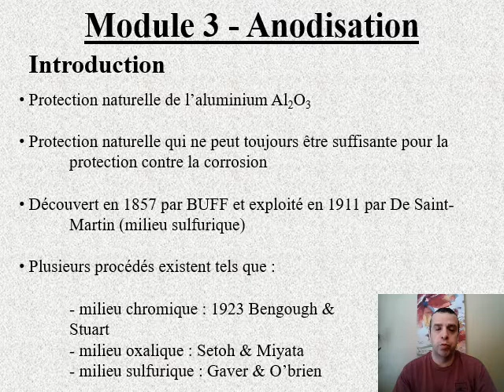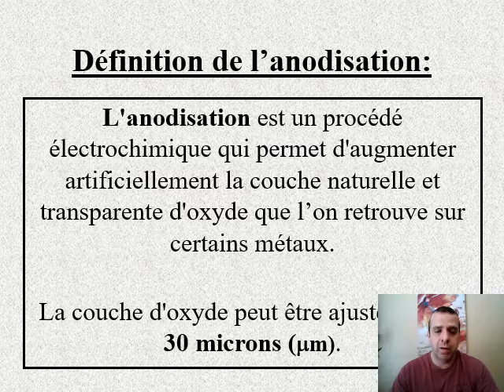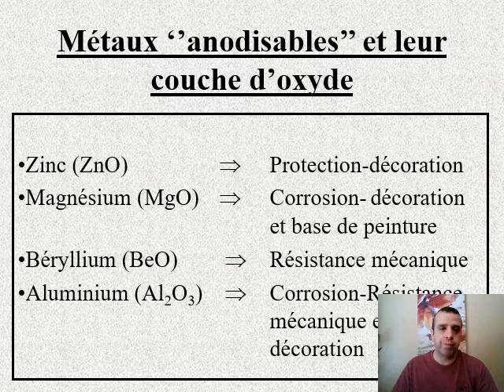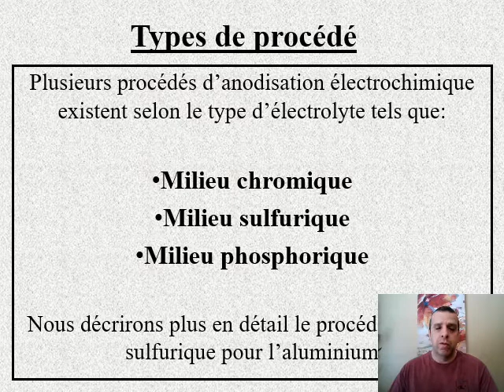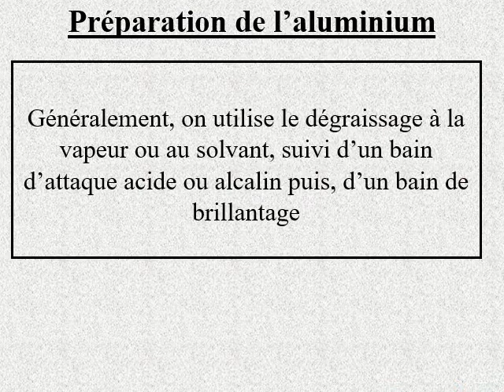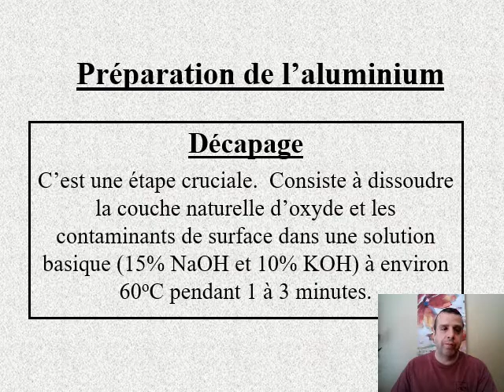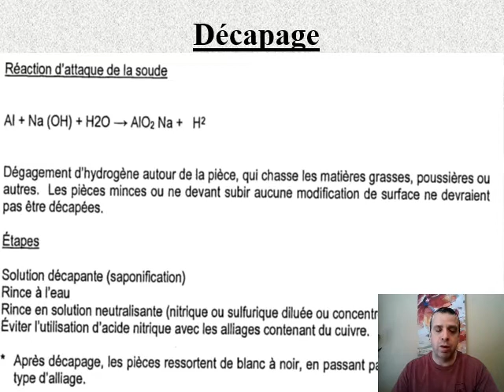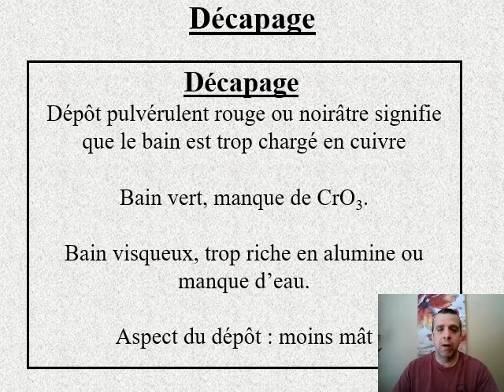finition Module 3 avec narration partie 1